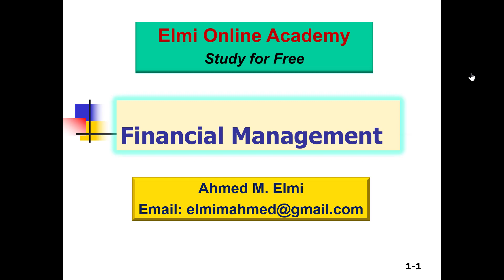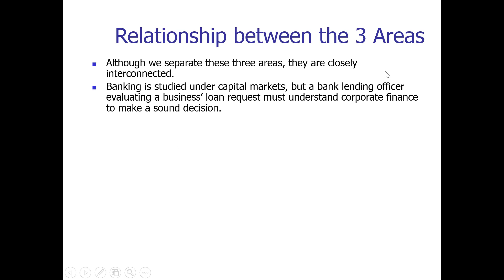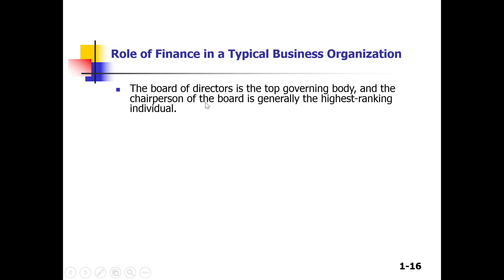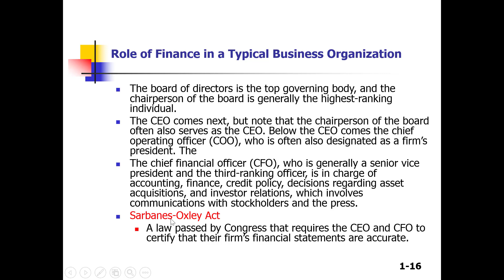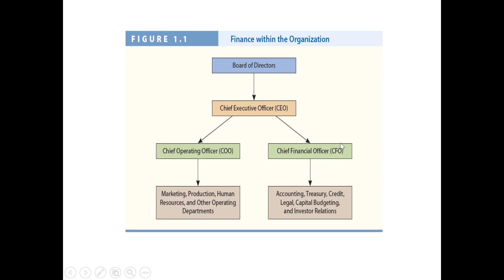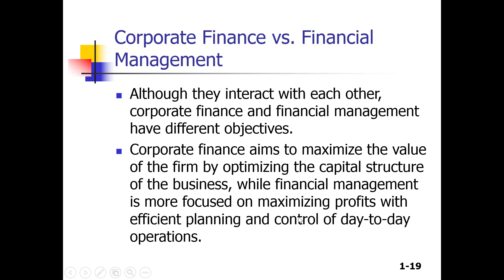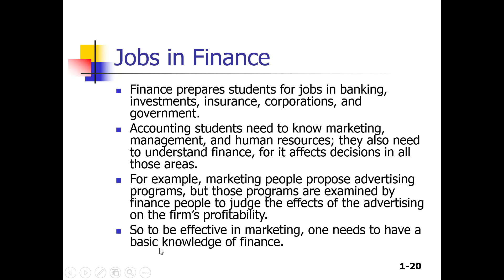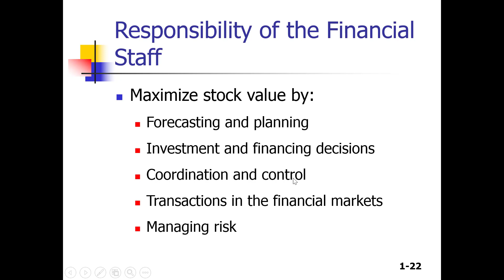Casharka 3aad FINANCE WITHIN AN ORGANIZAT ION Chapter 1 Finance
Financial Management
Role of Finance in a Typical Business Organization